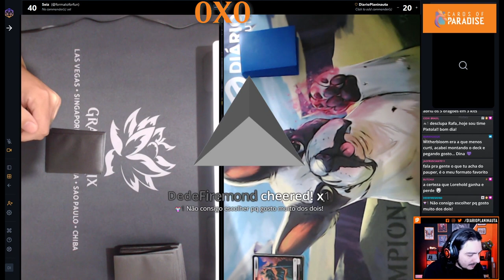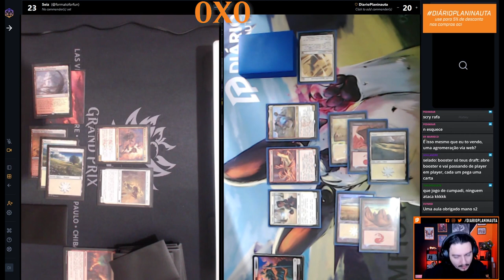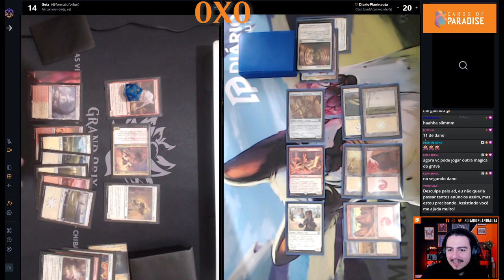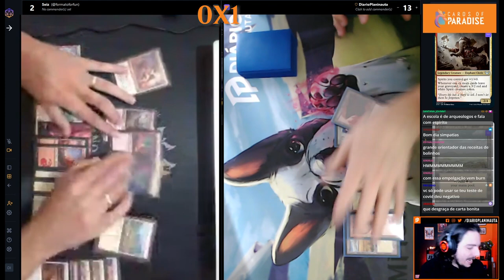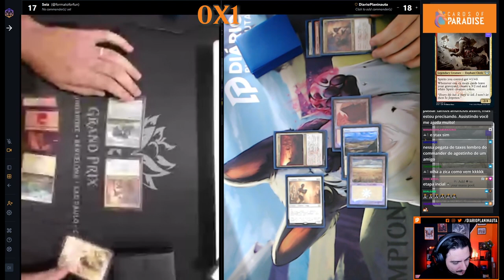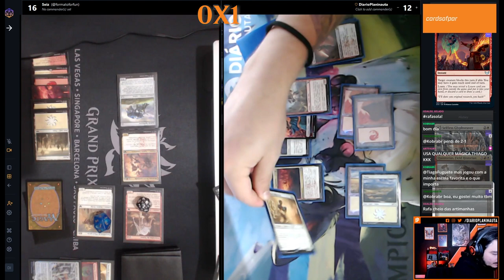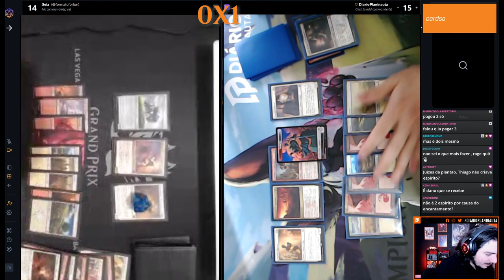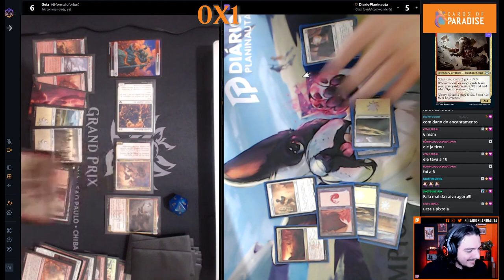Strixhaven Prerelease Gameplay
Gameplay realizado em parceria com a loja Cards of Paradise!